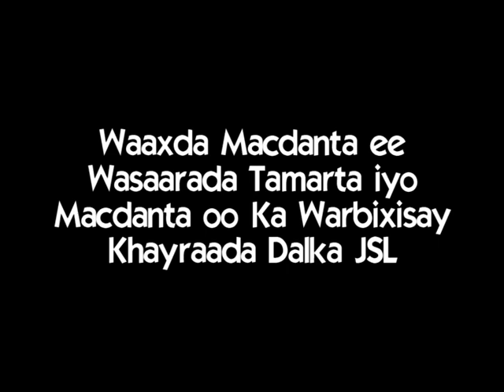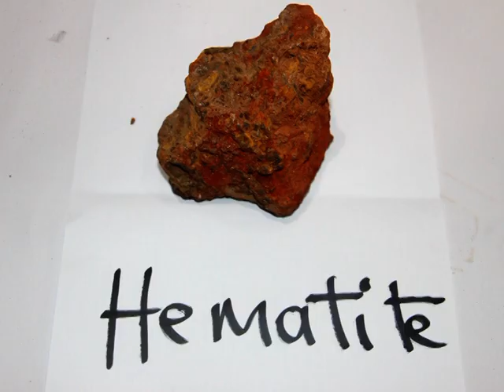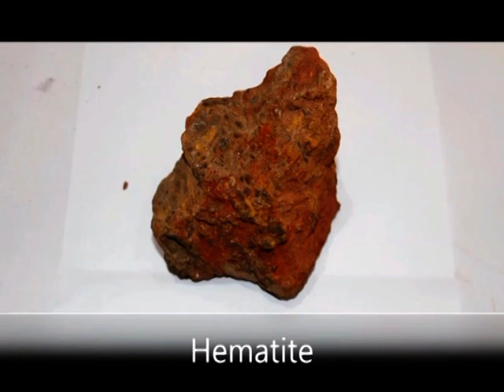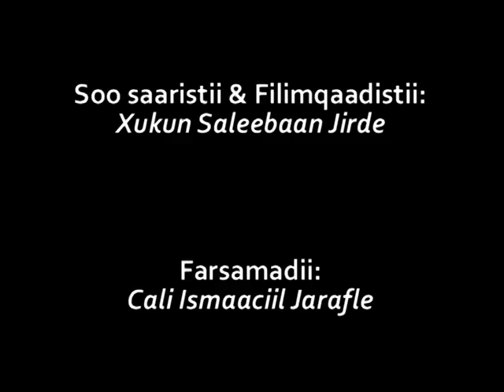BARNAAMIJKA WAAXDA TAMARTA IYO MACDANTA SOOMALILAND